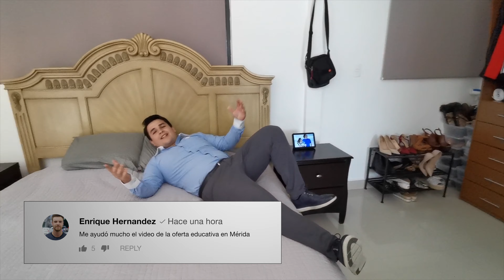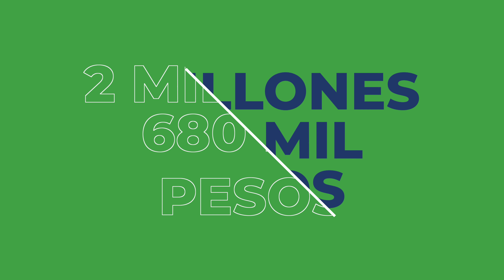¿Buscas un departamento con TODAS LAS AMENIDADES? TorreOnze es para tí 🤩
¿Estás buscando un departamento para vivir en el norte de Mérida o para comprar para rentar? 😎

TorreOnze es una gran opción por todo el paquete de amenidades y ubicación que ofrece.

Para más info contacta a Diego Gómez al 📲(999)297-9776